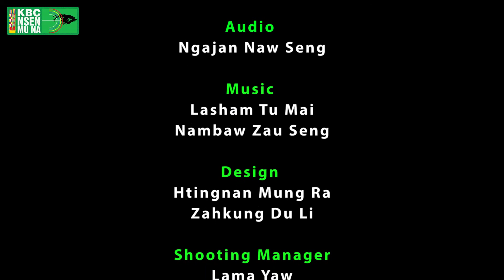Srn. Maru Nang Hkam (KTCS)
Nawng Nang